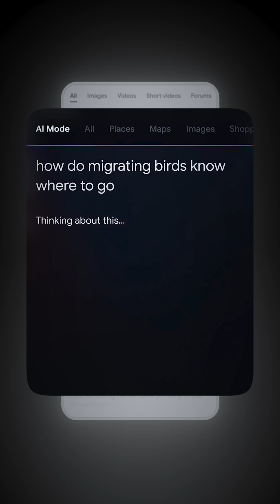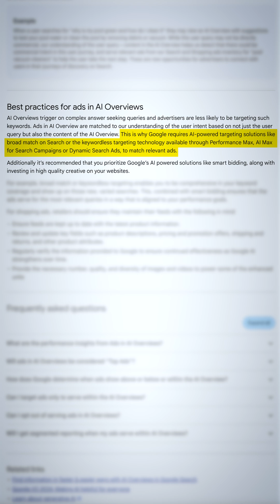Service Businesses Should NOT use ‘AI MAX’ … 🤦‍♂️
So should Service Based businesses use AI Max & PMAX?

Yes, you should start with Search.Yes, most of your budget should go into Search.

But saying you shouldn't use AI features in Google Ads?
That’s just wrong!

Here’s why:
CPCs are getting more expensive.
And as more users rely on AI tools (like ChatGPT) before completing a high intent search…

CPCs will keep rising.

And if you want your ads to appear in:🔎 AI Overviews🧠 Google’s AI Mode
You must use:→ Broad Match→ Performance Max→ AI Max

But here’s the catch:AI features in Google Ads only work if you feed it the right data.

Here’s how to get it right:
1️⃣ Run AI focussed campaigns separately from your Search campaigns (to avoid cannibalising your results)
2️⃣ Import offline conversions into your Google Ads account (so Google learns what success really looks like)

If your AI campaigns aren't working it's not the feature, it's the setup.

👇 Need help making AI work in your Google Ads campaigns?